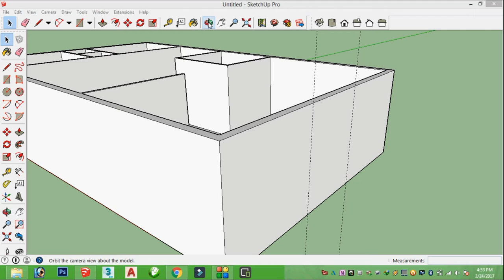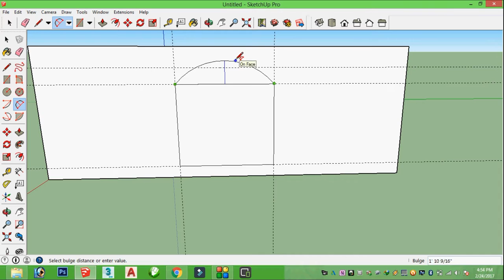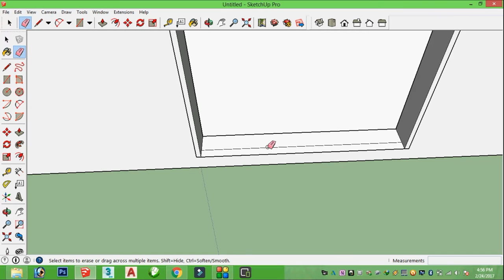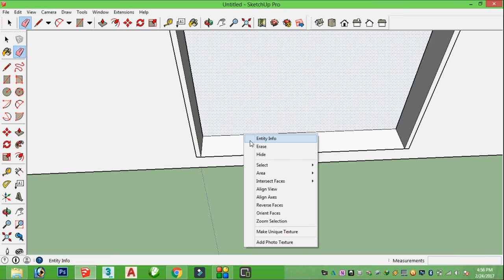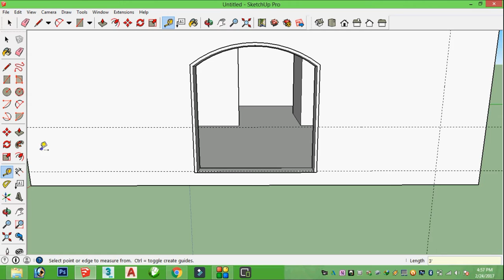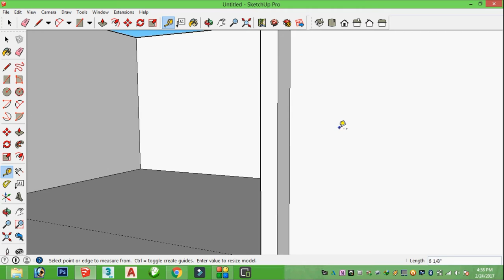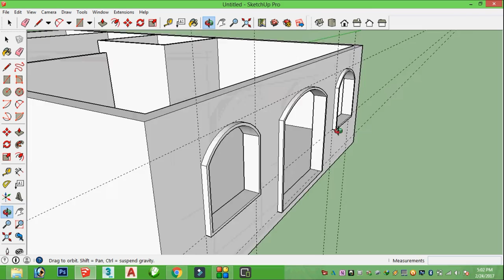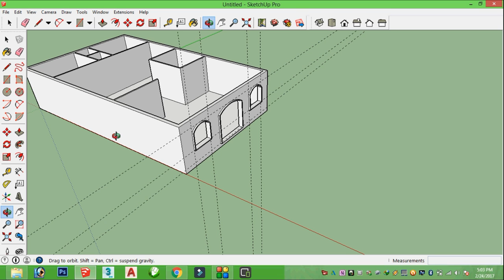SketchUp Part 16 A How to create front Door and Windows in wall. स्केचअप सीखें हिंदी में।